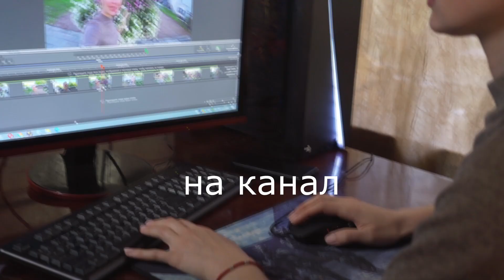БУДРА.КАК СОХРАНИТЬ И УКОРЕНИТЬ БУДРУ.2022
ПРИГЛАШАЮ ВСЕХ ЖЕЛАЮЩИХ НА МОЙ ВТОРОЙ КАНАЛ О ЖИЗНИ «ДУШЕВНЫЙ РАЗГОВОР»
Всем привет, друзья!!! Меня зовут Юлия!!! Добро пожаловать на мой канал. На канале я делюсь своим опытом, рассказываю и своих ошибках, чтобы не сделали их Вы:) Выращиваю рассаду цветов для себя и для реализации. Очень хочу найти единомышленников. Жду поддержки и дискуссий!!! Давайте дружить, общаться и получать удовольствие от нашего общего дела!!!